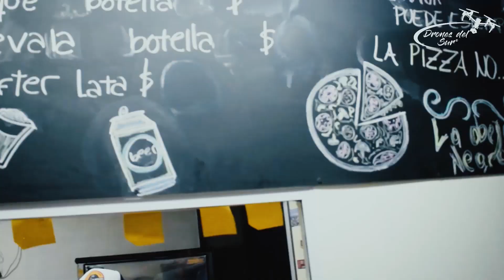Drones del Sur La Obeja Negra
Cámara & Edición : Hugo Fritz
Drone: Kusso Gross
Producción : Kusso Gross
Subcribite !!!

No te quedes afuera!!! si queres, vamos y filmamos tu emprendimiento!